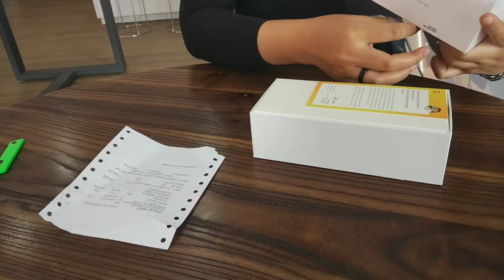HP 1 jutaan - Beli Baru Xiaomi Redmi 9 Ram 4 Internal 64 - Mi Store Gadgetmart Banjarmasin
Video ini berisi tayangan saat beli handphone Xiaomi Redmi 9 yang Ram 4 Internal 64, di Mi Store yang ada di lantai dasar Gadgetmart Banjarmasin, di kawasan Belitung, Banjarmasin.
Harga pas dibeli Rp. 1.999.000. Ya kurang seribu dua juta. Paket pembelian sudah termasuk anti gores dan softcase dari Xiaomi.
Redmi 9 kayanya sudah fast charging, dan ada beberapa garansi tambahan terkait baterai, charger, dan handphone Xiaomi sendiri.
Warna Redmi 9 yang tersedia ada biru, hijau dan abu-abu. Kita pilih yang abu-abu.